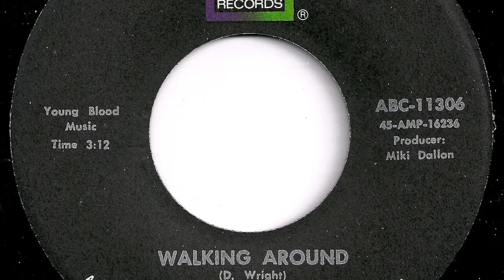Mac and Katie Kissoon - "Walking Around"